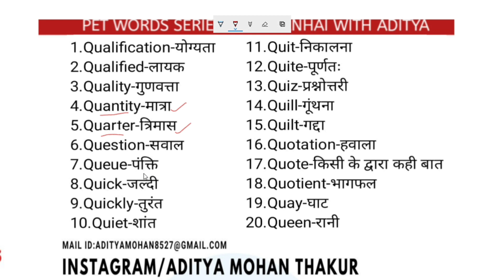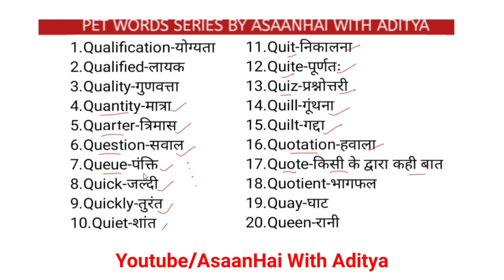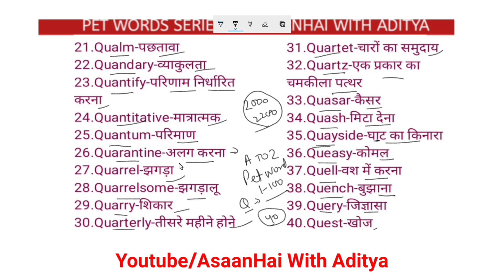English-Hindi Pet Words Series Letter Q/AsaanHai With Aditya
In this video series We Are talking about 5000 Pet Words In English...
PET words Letter Q

Basic English Videos With Aditya AsaanHai

Our Other uploads:-